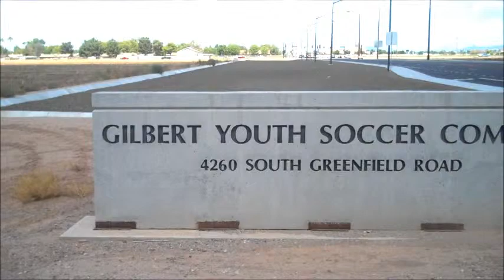Soccer Complex in Gilbert Arizona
"real estate" RAY
Ray D. Real - REALTOR®